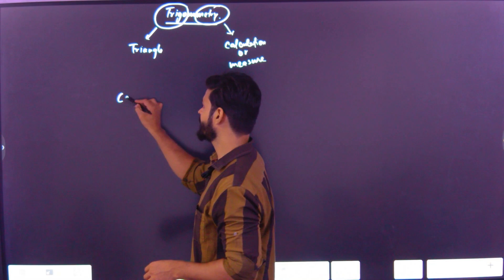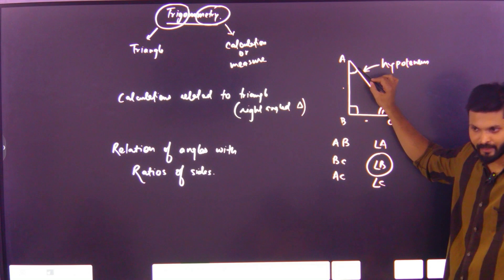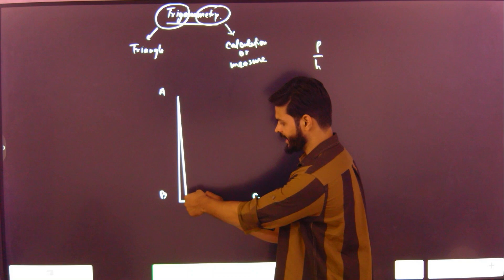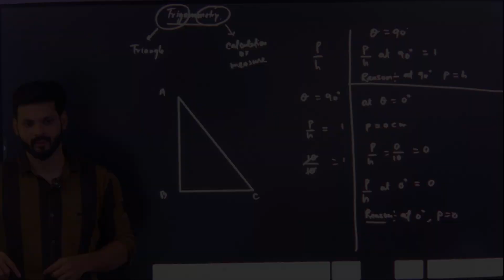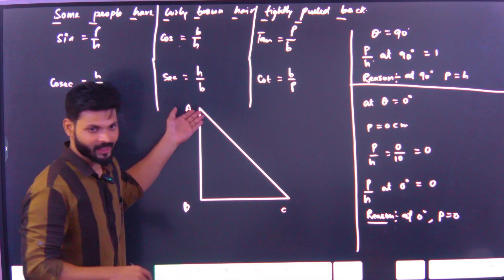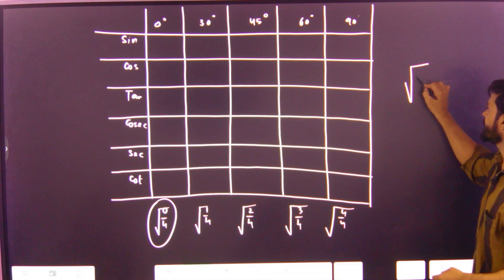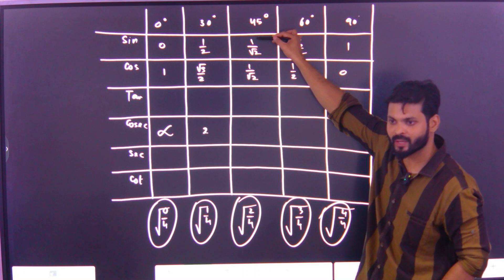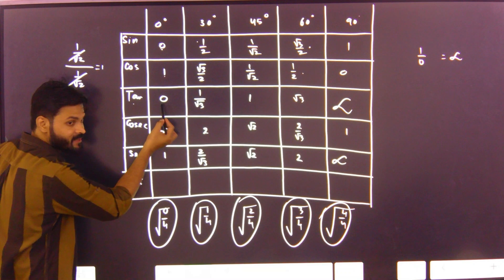Basic explanation of trigonometry CLASS 10TH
This video includes the basic concepts of trigonometry i.e ANGLES, TRIANGLES and TRIGONOMETRIC RATIOS (EXERCISE 8.1 & 8.2)